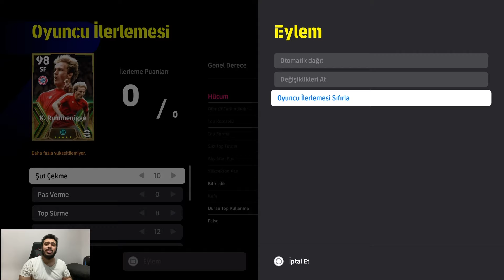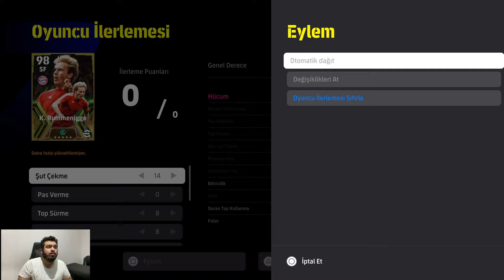10.000 COİNS RUMMENİGGE İÇİN YETER Mİ ? [ EFOOTBALL 2024 PS5 TOP AÇILIMI ]